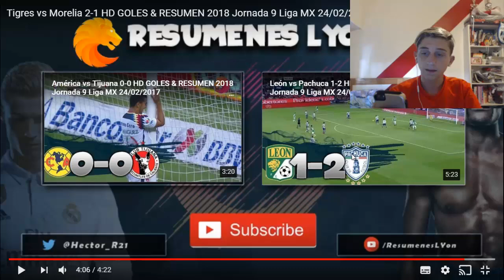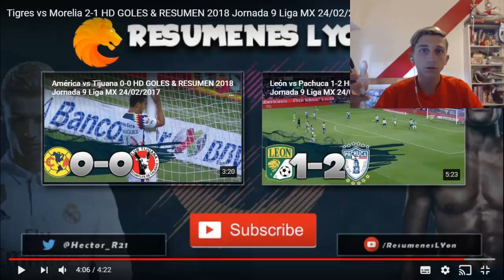REACCIONANDO A TIGRES 2 VS 1 MORELIA!! | LIGA MX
TU CANAL DE FUTBOL, FIFA  Y MUCHO MAS!
★ AGREGAME A LA PS4: gallis15
★ SEGUIME EN INSTAGRAM: @Saantigalli
★AGREGAME A SKYPE: alpe04yt

★★ DEJA TU LIKE, QUE SE AGRADECE MUCHO!

SALUDOS Y NOS VEMOS!